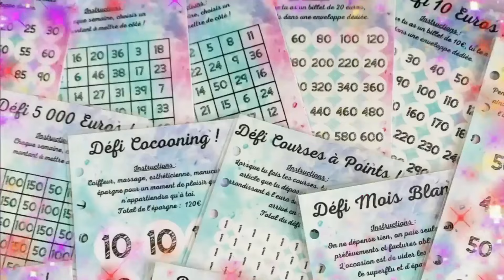UNE JOURNEE ECLAIR - VLOGS D'AVRIL #17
● PRODUITS PRÉSENTÉS ●

● ME CONTACTER ●

Merci d’être là, sans vous je ne serais pas là aujourd’hui à m’éclater dans mes vidéos et à vivre ce que je vis !